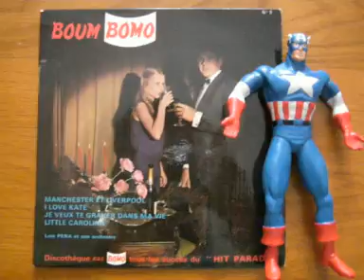Luis Pena - Little Carolina